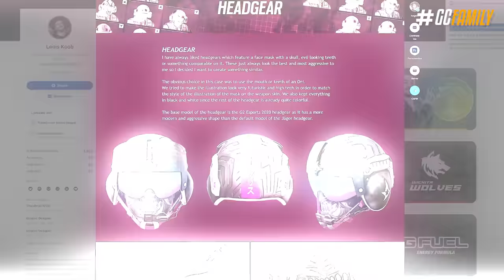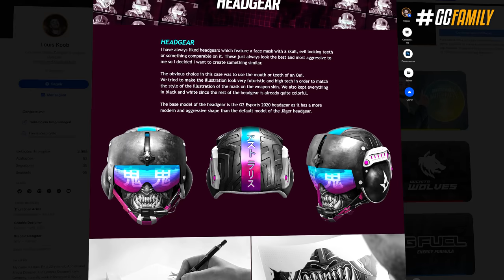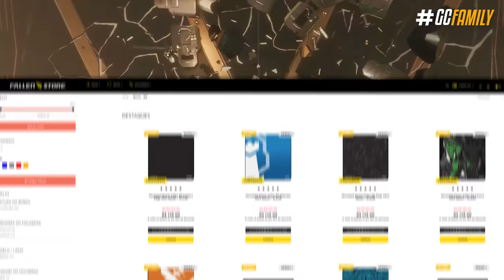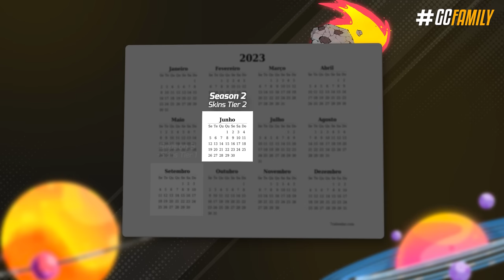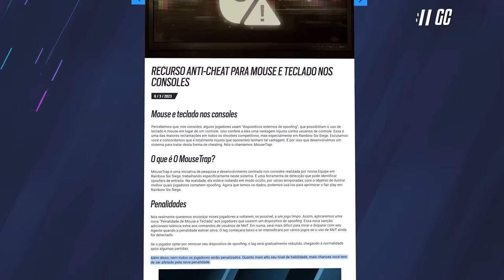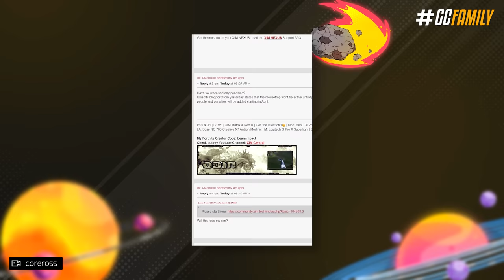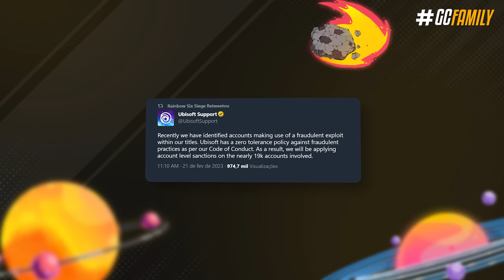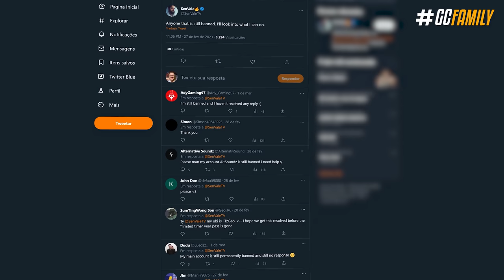BANIDO POR CHEATING em 2023, E AGORA? - Rainbow Six: Siege Commanding Force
Simplesmente depois de mais de 19 mil contas serem banidas por conta de skins, agora aconteceu uma outra ban wave banindo uma galera e o motivo é simplesmente bizarro! Além de te explicar melhor a respeito, a gente vai falar a respeito do anticheat dos consoles já estar ativo supostamente, novas skins de time saindo da loja, e a respeito do jogo de tabuleiro do Siege enganando os jogadores.

► Capítulos
00:00 Introdução
00:32 1. Skins de time 2023
04:00 2. Jogo de tabuleiro polêmico
05:10 3. Mousetrap já ativo
06:46 4. Ban wave por cheating
09:16 Fechamento